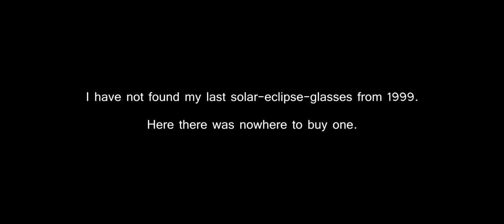solar eclipse 2015 BMPCC Sonnenfinsternis Blackmagic Pocket Cinema Camera